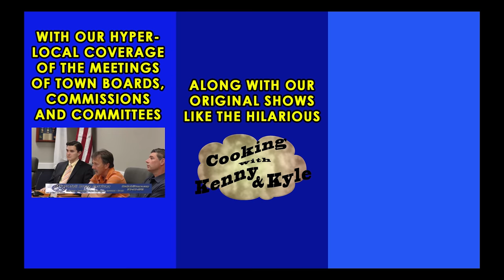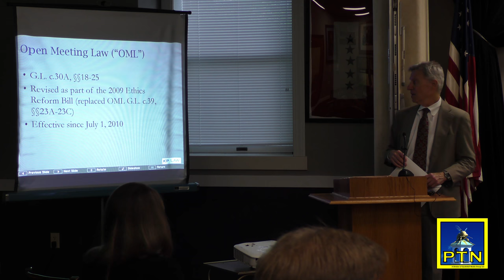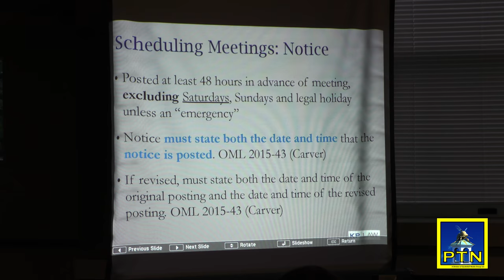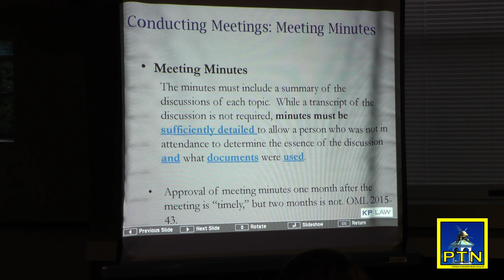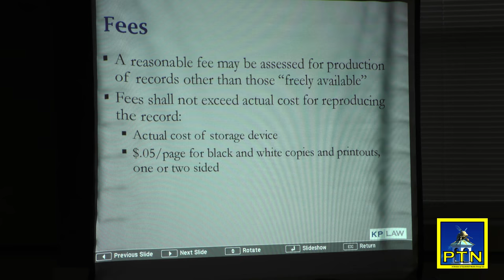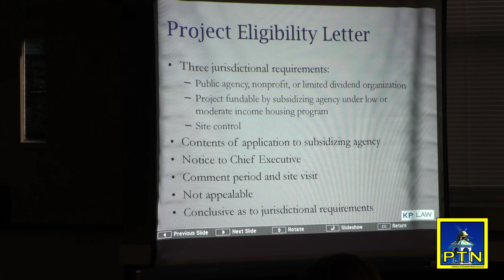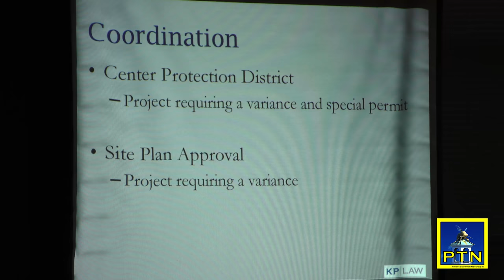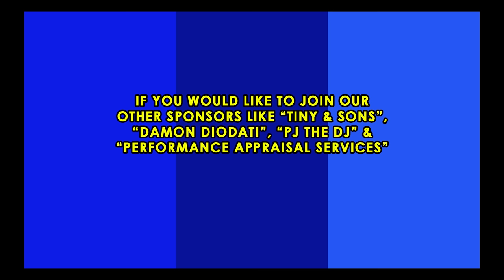Pembroke Board of Selectmen, Planning Board and Zoning Board of Appeals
This meeting between the Pembroke Board of Selectmen, Planning Board and the Zoning Board of Appeals features attorney Joel Bard from KP Law, the town's legal team. Mr. Bard talks about how these and other town boards can work together more effectively.  He also goes over the Open Meeting Law and how it applies to our governmentI.
1. Open Meeting Law
2. Conflict of Interest Law
3. Public Records Law
II. Coordination Among Boards
1. General
2. Chapter 40B – Comprehensive Permits
3. Dialogue Among Boards